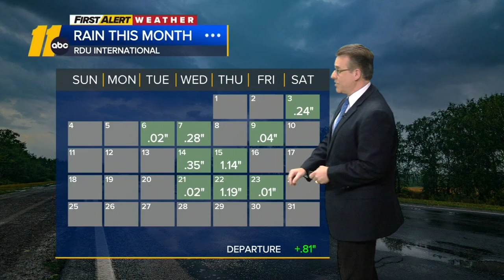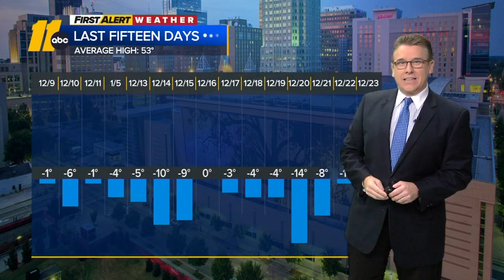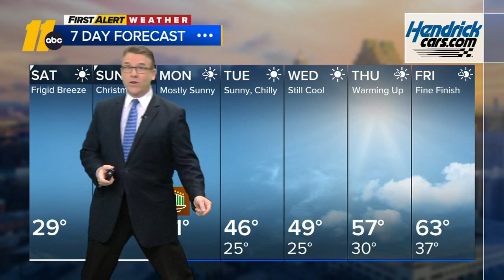Very cold Christmas Eve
The cold is going to be the main story the next several days.